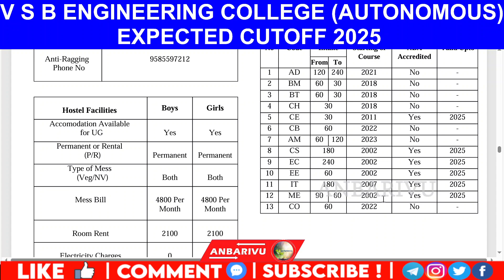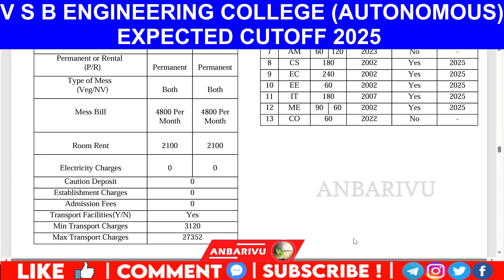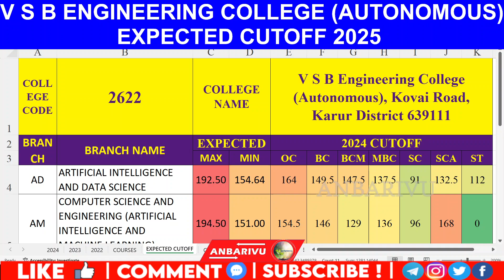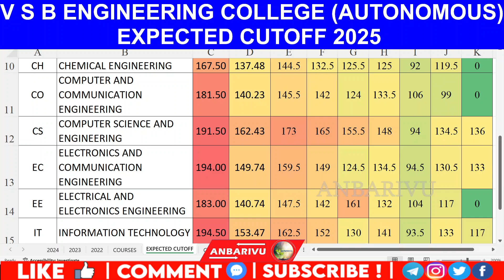V S B Engineering College (Autonomous) Expected Cutoff 2025